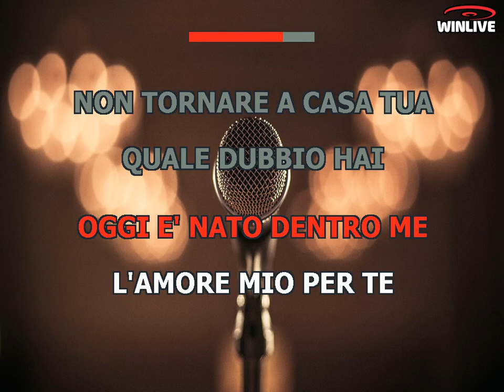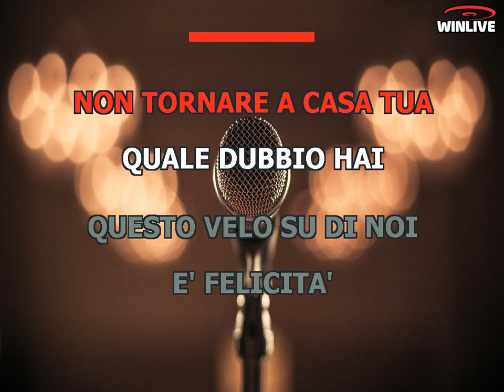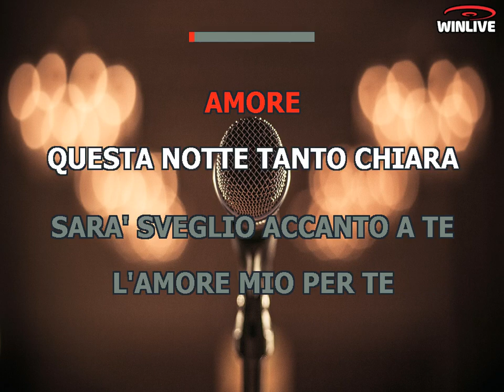Karaoke con Testo - Le braccia dell'amore - Massimo Ranieri - Base Musicale in MP3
Benvenuti sul mio canale Karaoke! Oggi ti presento una fantastica base musicale in formato MP3 della canzone "Le braccia dell'amore - Massimo Ranieri" completa di testo sincronizzato. Che tu sia un appassionato cantante o desideri semplicemente divertirti con gli amici, questa base musicale ti permetterà di esprimere la tua voce e creare momenti musicali indimenticabili.

Scarica subito la base musicale MP3 di "Le braccia dell'amore - Massimo Ranieri" con testo sincronizzato e preparati a stupire il tuo pubblico.